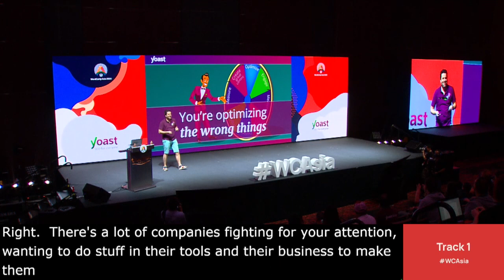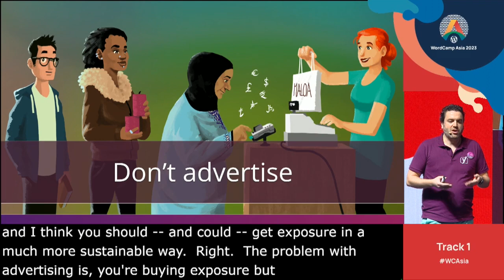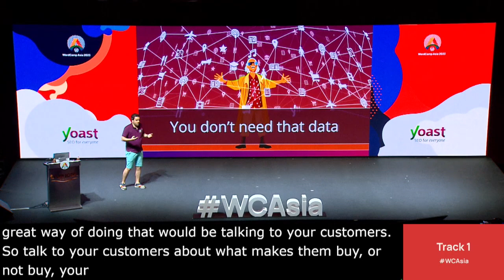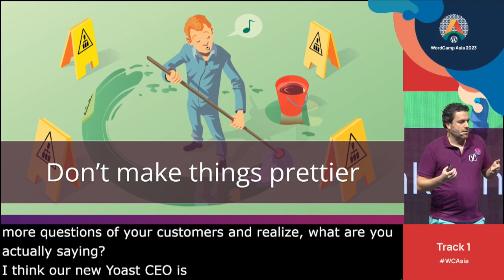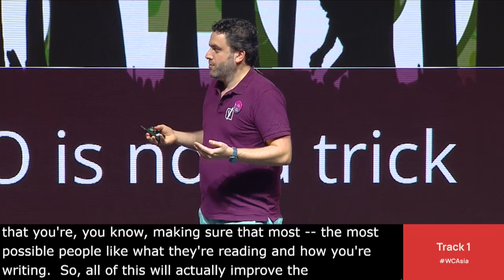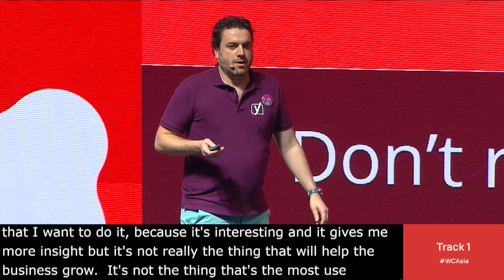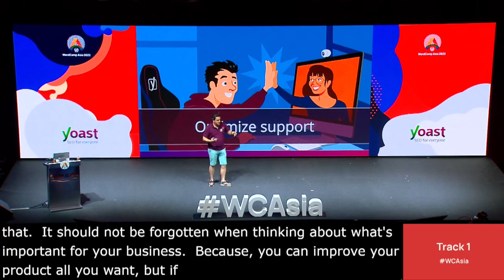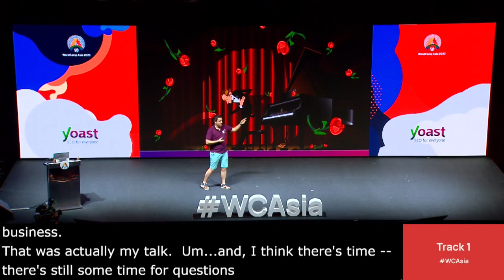You’re optimizing the wrong things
There is so much to know these days. And so much to track. So much to test. Big companies have made it seem so easy to just “buy” traffic and customers. We’re slowly becoming blind to what it actually is that builds great businesses. It is not you testing the emoji in that subject line of your newsletter. Nor is it the amount of money you spend on advertising.

Everyone is leaking energy, time and resources focusing on, and optimizing, the wrong things. In this talk, I’ll show you what it is you should be focusing on, and what you should be optimizing. Time to get that energy and those resources back and spend them on the things that will make your business thrive!